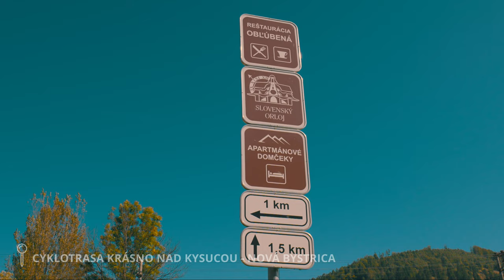Bystrická dolina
Bystrická dolina (Kysuce) cyklomagistrála, atraktivity doliny.